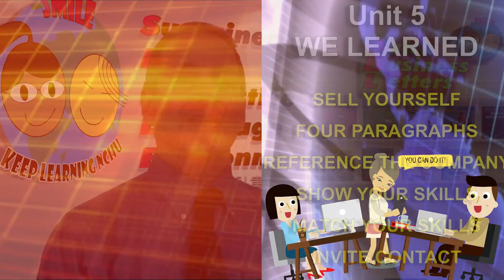求職信(找工作)復習 (Cover Letter--Job Application Review)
在這部分，我們知道了怎麼寫作求職信。重點就是"銷售你自己"。求職信共分4段，第一段很簡單： 說明你怎麼知道收件人的資訊？你怎麼知道對方公司？第二段則是關鍵：你會甚麼職業技能？也就是明確的告訴我，你有甚麼好的技能。第三段是說明你的技能與工作的關聯性：我的技能讓我特別適合從事這個工作。而第四段則是表達你對收信方的感激之情，並期待對方未來與你聯繫，也就是說：請給我面試機會，我知道我一定可以有傑出的表現，表現的正面積極。